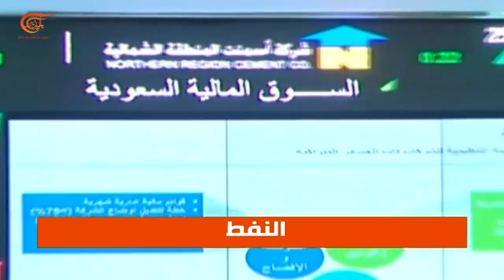مؤشر البورصة السعودية يسجّل خسائر تزيد على 5%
إعداد: أيمن فاضل
انخفض مؤشر السوق المالية السعودية أكثر من 5% وتراجعت قيمة سندات دين خارجية صادرة عن حكومات خليجية مع اشتداد حرب أسعار النفط التي تشنّها السعودية. في غضون ذلك أعلن المتحدث باسم الرئاسة الروسية ألا خطط للتباحث بين الرئيس الروسي وكل من السعودية والإمارات والكويت والعراق بشأن النفط، بالتزامن مع المسار الانحداري لأسعار النفط بسبب إعلان هذه الدول عزمها على زيادة الإنتاج.